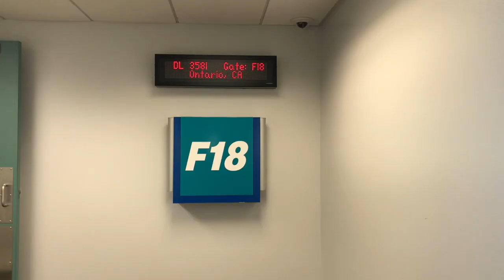STILL FLYING DURING CORONAVIRUS & ON DUTY ALL NIGHT | Flight Attendant Life | Vlog 4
Hey guys! Hope you're hanging in there during all of this chaos. In today's video I'm taking you with me on my "stand-up", giving you an update on the airlines, and talking about some MAJOR changes that passengers are experiencing now when flying. :)